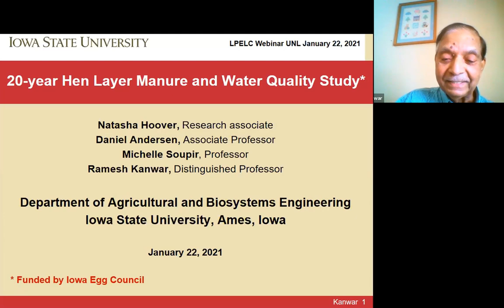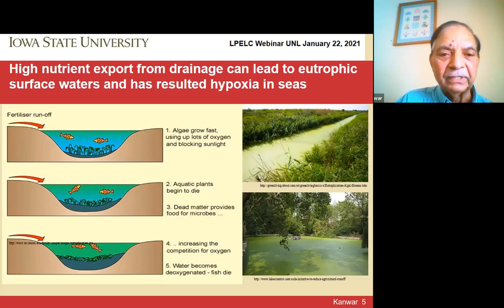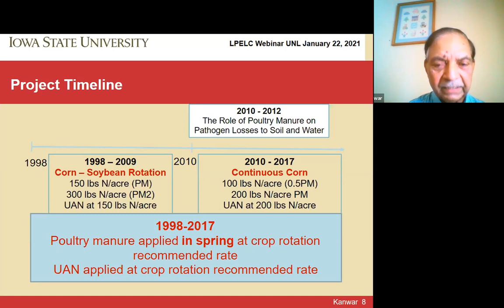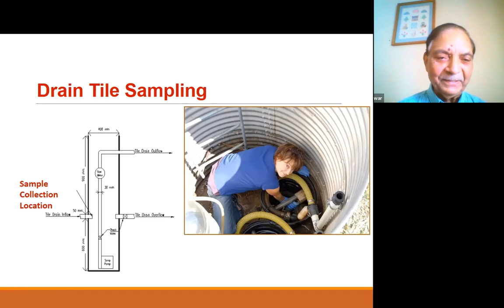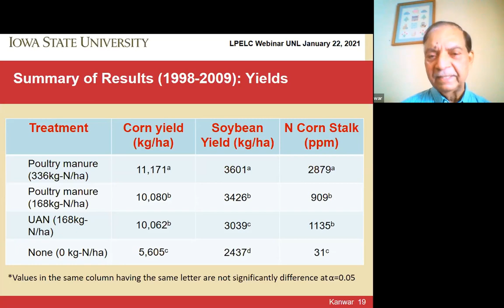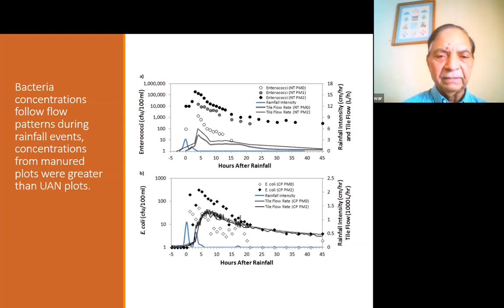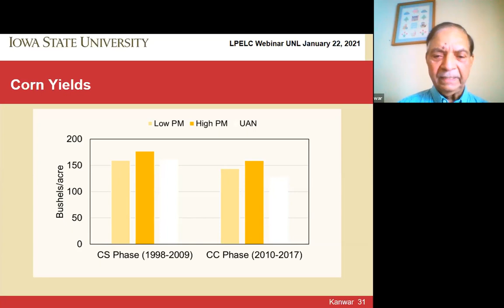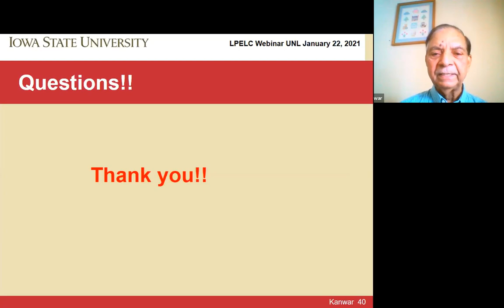20-year Hen Layer Manure and Water Quality Study